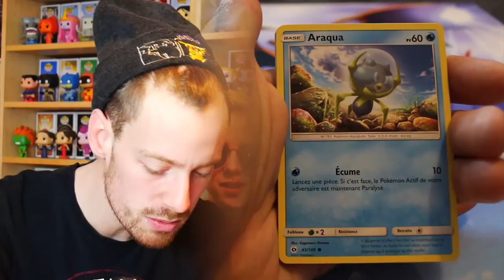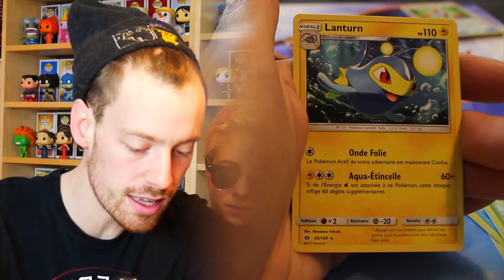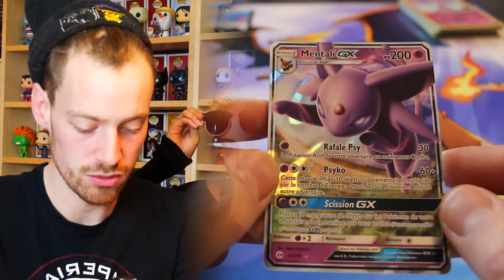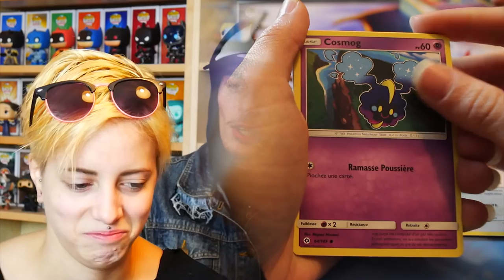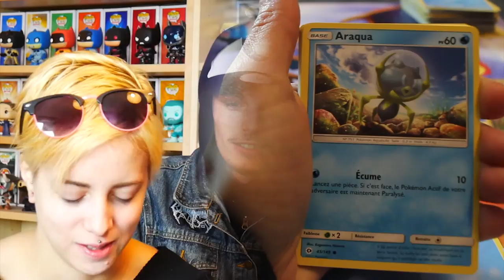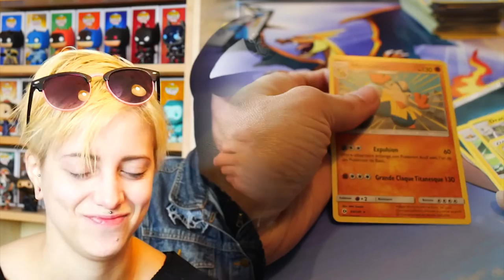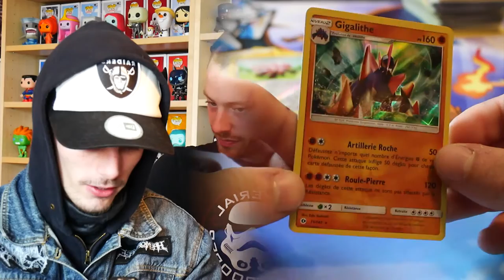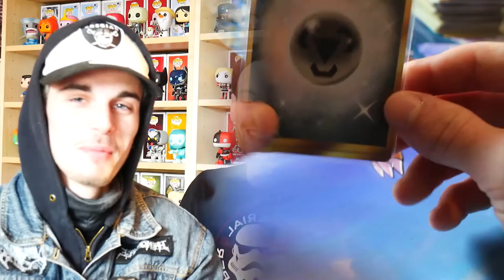[OUVERTURE] 📐🃏 15x Booster Soleil/Lune Pokémon 🃏📐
Follow nous !

Ouverture de 15 boosters Soleil/Lune Pokémon ... Aujourd'hui on va faire de la géométrie !

A&S Family